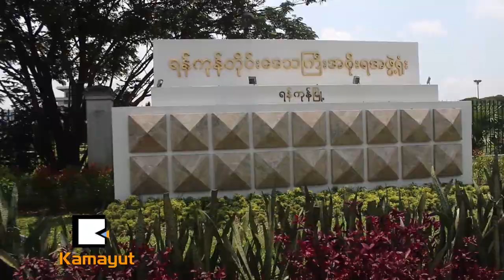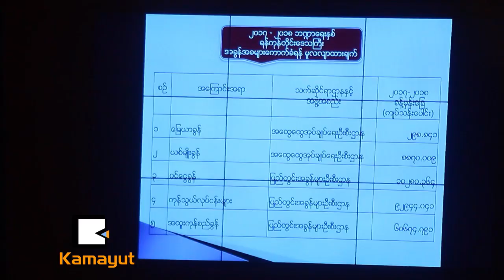အခြန္ဥပေဒ ေျပာင္းလဲဖို႔ ဘာေၾကာင့္ လိုအပ္လဲ။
ႏိုင္ငံတစ္ႏိုင္ငံရဲ႕ စီးပြားေရးရပ္တည္မႈအဆင္ေျပေကာင္းမြန္ဖို႔ ျပည္တြင္းဝင္ေငြဟာ အဓိကက်တဲ့ အခန္းက႑မွာ ပါဝင္ေနတဲ့အတြက္ တိုင္းျပည္ဝင္ေငြရဖို႔ ေကာက္ခံသင့္တဲ့ အခြန္အခေတြကို မက်န္ေအာင္ ေကာက္ခံရမွာ ျဖစ္ပါတယ္